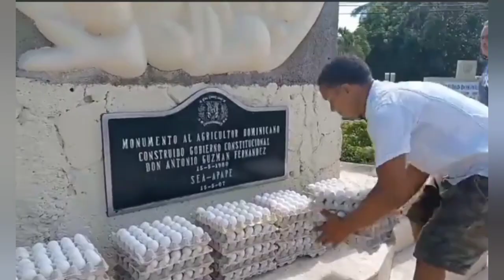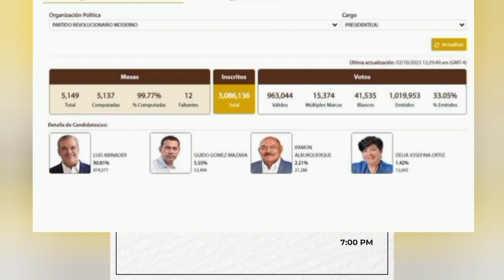pwoblem Pou sendomeng gade vale ze ki nan lari,movez Nouvel Pou ayisyen sendomeng yo Abibi fe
pwoblem Pou sendomeng gade vale ze ki nan lari,movez Nouvel Pou ayisyen sendomeng yo Abibi fe ke ayisyen kase